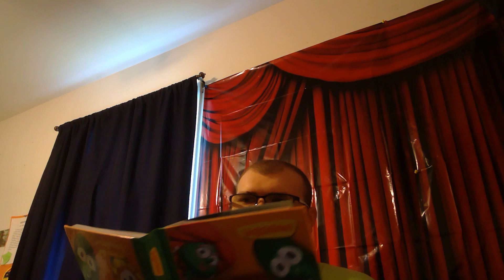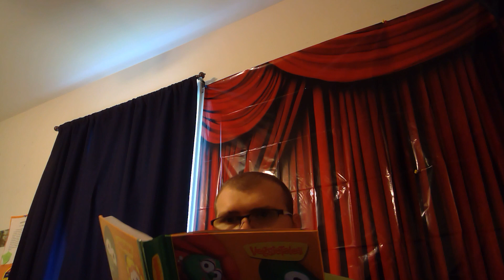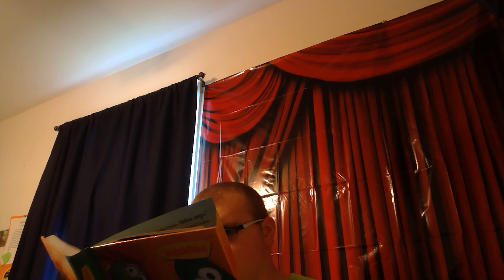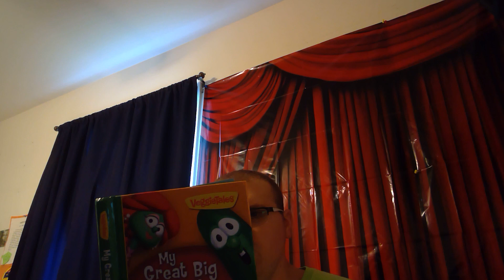8/19/22/The Lord is Speaking to someone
Isaiah 60;1
PSALMS 91:1
Acts 1920
psalms 121:5
psalms 121:8